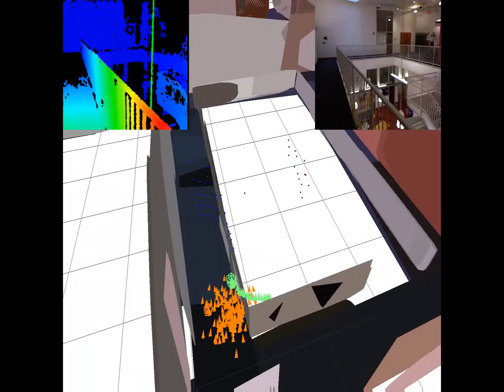Robust 3D Monte Carlo Localization using an RGB-D Camera and a Semantic Building Model (2 of 2)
Demonstrated using a Kinect RGB-D sensor (only)

Playback is about 2x real time motion